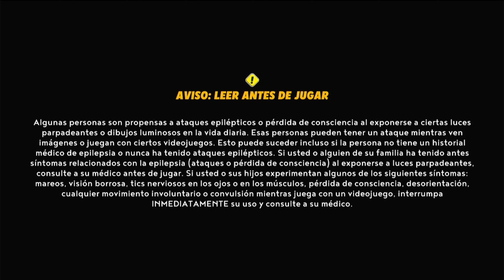Mario + Rabbids Sparks of Hope Parte 12 - Nintendo Switch (4k 60fps)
Mario + Rabbids Sparks of Hope es un videojuego de rol táctico por turnos desarrollado por Ubisoft Milan y publicado por Ubisoft para Nintendo Switch. Es un crossover de las franquicias de Mario, y Raving Rabbids, y una secuela del exitoso juego de turnos de 2017, Mario + Rabbids Kingdom Battle.​